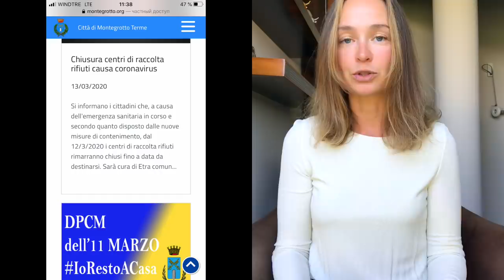как наши дела: новые правила нашей жизни